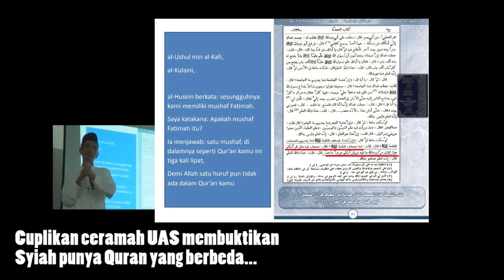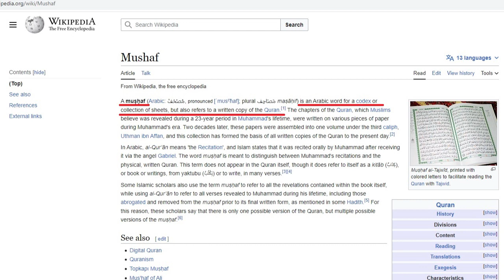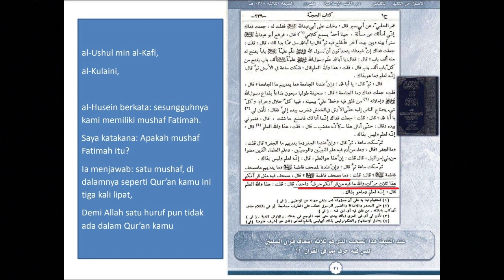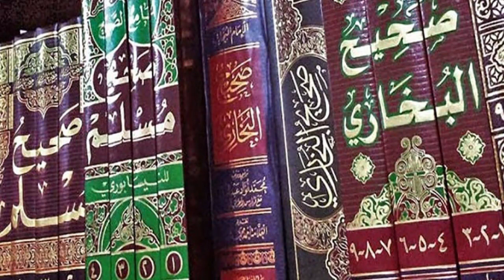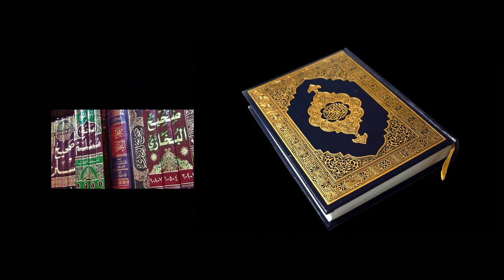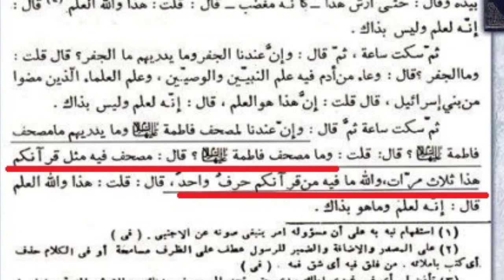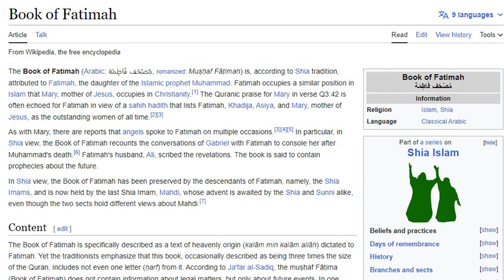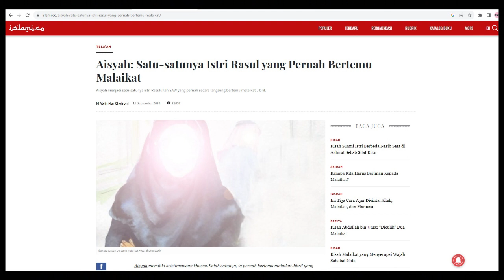Syiah Menjawab Ustad Somad #27 | Menjawab Isu Mushaf Fathimah Adalah Quran Syiah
Mushaf Fathimah itu sama sekali engga ada kaitannya dengan Al-Qur'an apa lagi disebut Quran Syiah berbeda yaitu Mushaf Fathimah adalah Qurannya Syiah, sama sekali tidak begitu.

Kebanyakan konten Mushaf Fathimah ditulis sepeninggal Rasulullah saw dan sama sekali tidak bisa disebut dengan Quran yang berbeda ataupun Quran versi Fathimah, tidak.

Konon saat kehilangan ayahnya, yaitu Rasulullah saw, Fathimah Azzahra as sangat bersedih dan karena itu Allah menurunkan malaikat Jibril untuk menemani Fathimah Azzahra dan terjadi banyak perbincangan antara beliau dengan malaikat Jibril, yang kemudian semua itu ditulis oleh Imam Ali as dan kumpulan tulisan itulah yang disebut Mushaf Fathimah.

Beberapa hal yang terjadi sepeninggal nabi dan juga memiliki andil dalam menambah kesedihan Fathimah Azzahra as adalah peristiwa dibakarnya rumah Fathimah as dan ditahannya warisan nabi berupa tanah Fadak oleh dua sahabat nabi yang bisa Anda lihat di video ini:

Video ini ada lanjutannya, saya bacakan seluruh riwayat yang dibaca oleh Ustad Somad tentang Mushaf Fathimah ini, berkenaan dengan Jafr, Sahifah dan Jami'ah.